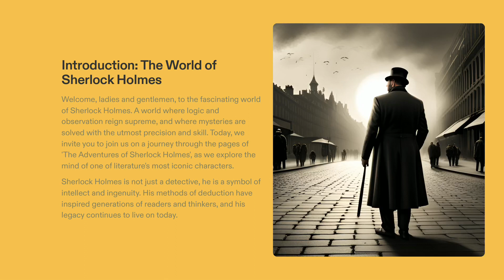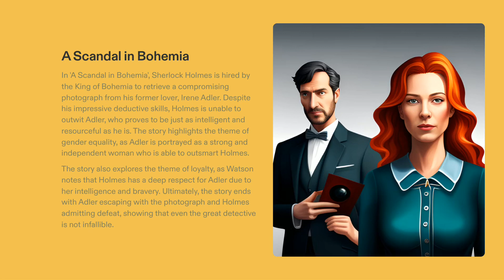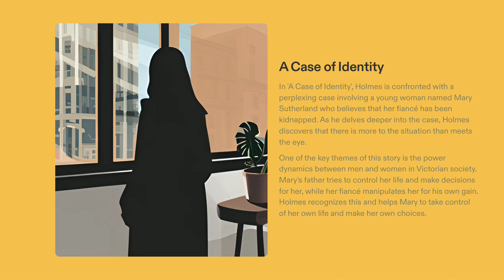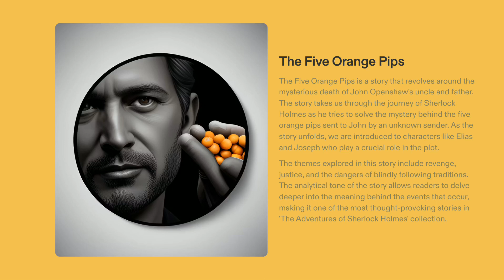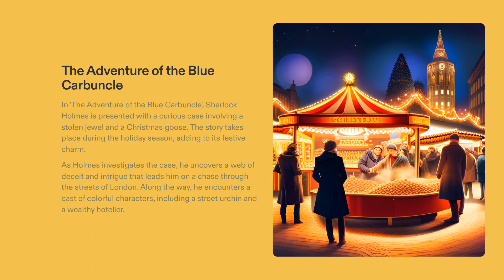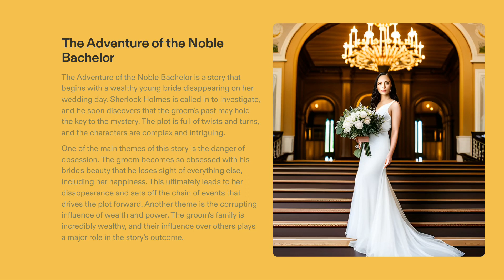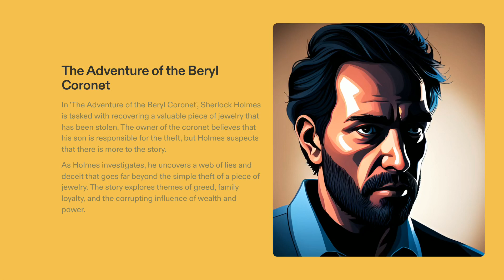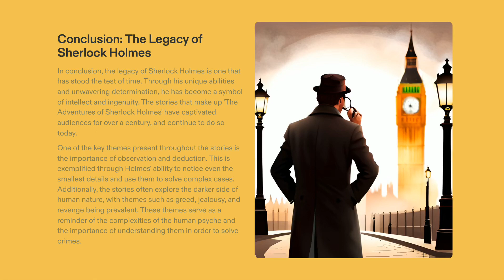The Adventures of Sherlock Holmes by Arthur Conan Doyle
Step into the realm of intrigue and discovery with a warm welcome to Gurukulplex! In this enthralling video, we invite you to join us as we embark on a fantastic journey into the pages of Arthur Conan Doyle's timeless masterpiece, "The Adventures of Sherlock Holmes." Brace yourself for a captivating exploration of mystery and crime-solving that has stood the test of time.

Prepare to be amazed by the genius of Sherlock Holmes and captivated by the dynamic adventures he shares with his loyal companion, Dr Watson. As we delve into the narrative, you'll witness Holmes' unparalleled intellect at work, unravelling complex puzzles and solving perplexing mysteries with a keen eye and sharp deductive reasoning.

But this video isn't just about solving crimes; it's about diving headfirst into a world where each page turn unveils another layer of suspense and intrigue. The tapestry of Holmes' investigations is woven with anticipation, curiosity, and a dash of humour, making for an exhilarating reading experience.

As you watch, we'll also provide valuable insights into the cultural context that gives this book its unique flavour. We'll transport you to the Victorian era, shedding light on the backdrop against which Holmes' adventures unfold. This contextual understanding will enrich your appreciation of the story's nuances and the motivations of its characters.

Throughout this journey, we encourage you to embrace the cheerful adventure that awaits you. The camaraderie of Holmes and Watson, the excitement of piecing together clues, and the satisfaction of unveiling the truth – these are the elements that make "The Adventures of Sherlock Holmes" an enduring classic.

So, please make yourself comfortable, and let Gurukulplex guide you as we navigate this world of mystery and intrigue. Take advantage of the opportunity to join us on this exhilarating journey through the pages of a beloved novel that continues to captivate readers across generations. Your cheerful adventure awaits!